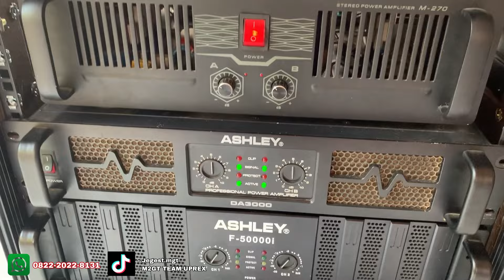Gassss!!!!!, Cek Sound Box DRAGON 12inch // Spek Karnaval Nih Boss!!